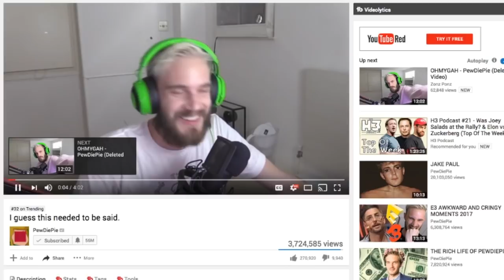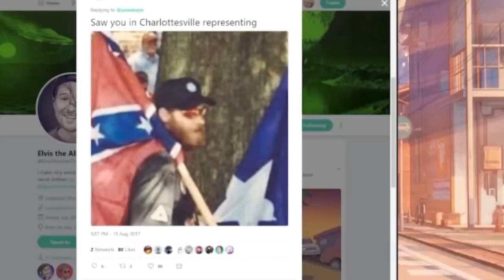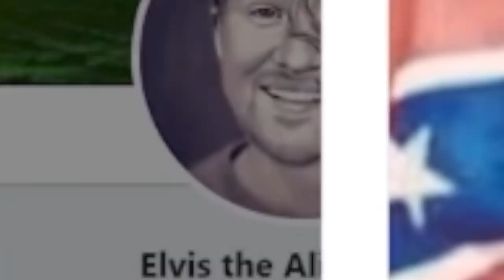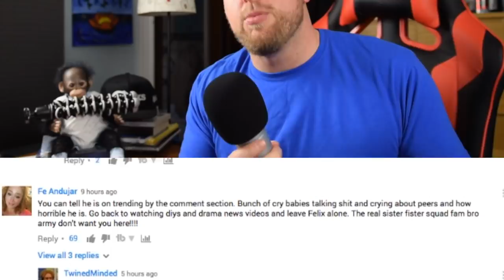Is PewDiePie censoring himself???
Chatting a bit about Pewdiepie and his recent video 'I guess this needed to be said' where he addresses humor regarding anti-semitism and N@ZIS and his desire to distance himself from it.

Pewdiepie thumbnail image created by: @thafnine (twitter)

HIS TWITTER:  @tazlazuli